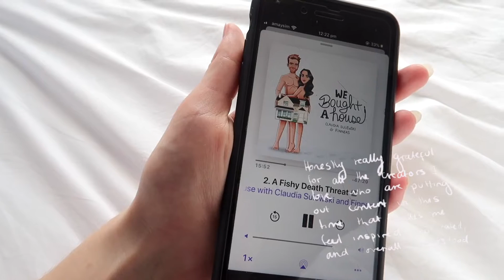Quarantine Diaries | A Vulnerable Week In My Life: Study, workouts & social distancing // VLOG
Quarantine Diaries - a vulnerable week in my life through this crazy time of self-isolation/quarantine. COVID-19 is affecting us all, I hope  you guys are all being safe and taking care of yourself and that this video can help you in one way or another.
It's the most vulnerable Ive been in any of my youtube videos and it makes me really excited to share more of myself and my life here in Byron Bay Australia through.
It felt it's important for me to show the emotional rollercoaster I myself and i'm sure many of you are also on. Social distancing is proving to be harder then I expected, but I'm lucky I have University/study, exercise/workouts, my favourite YouTubers and Vloggers like 'Claudia Sulewski' and 'Jenn Im' and zoom catchups to keep me sane!
Promise we can get through this together.
Lots of loveeeee xxxxx

GEAR:
Canon G7x
Final cut pro
Procreate